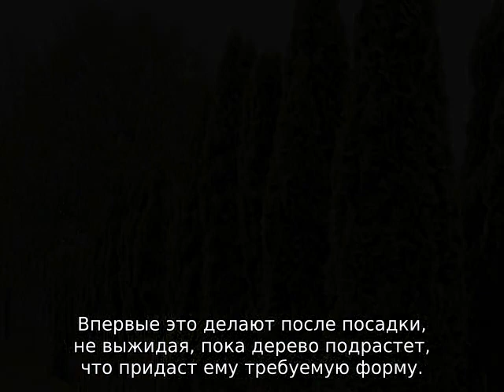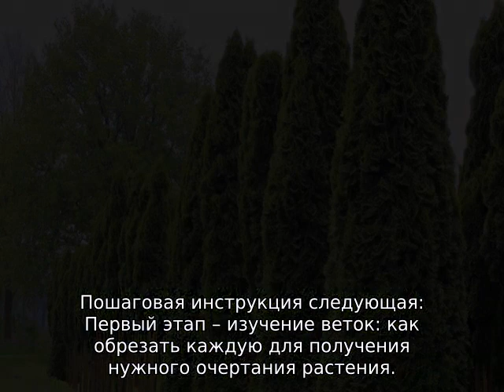Обрезка туи: правила формирования кроны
Все о формировании кроны туи: когда и как правильно обрезать растение, схема формирования растения, как обрезать разные сорта туи, подробности и отличия.